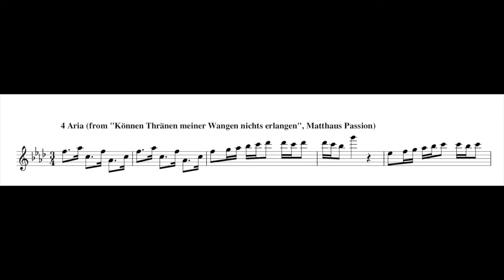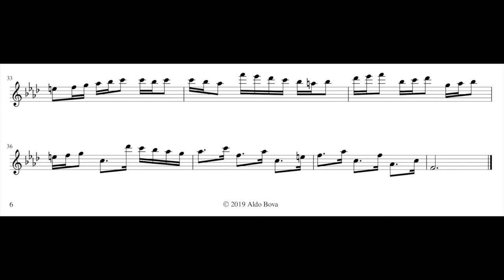A Bova, Starting from Bach 4 Aria, for alto recorder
starting with some notes by J. S. Bach, and continuing in a new different way
written and performed by Aldo Bova, alto recorder by Li Virghi, A=415